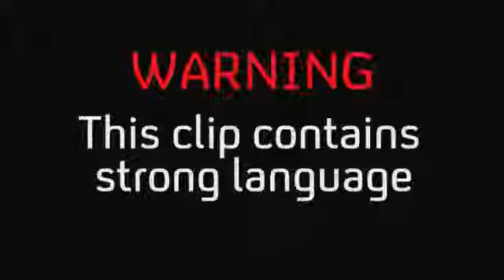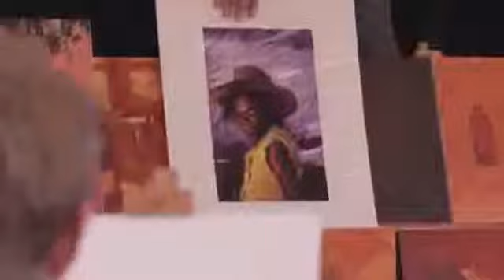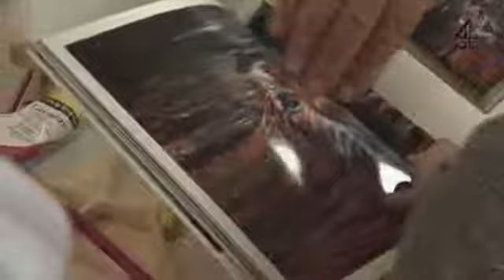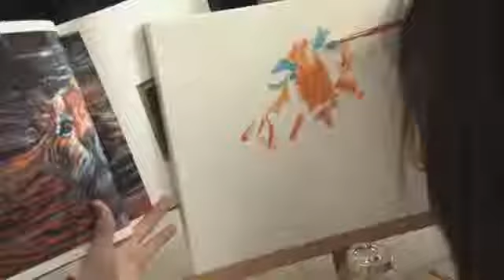Rolf Harris on Oil Painting